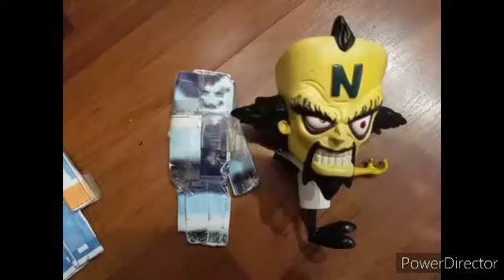Crash Bandicoot Worlds: S9E21: Morning Hour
Team Bandicoot prepares for a Perfect Morning of Breakfast and Coffee.